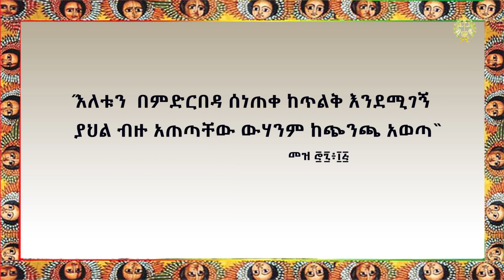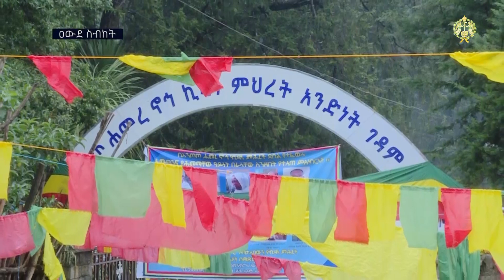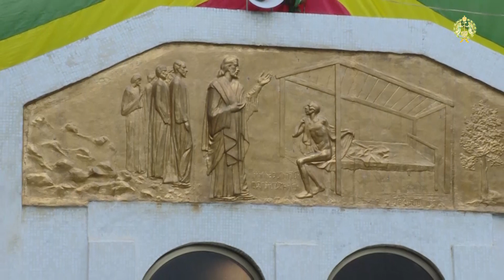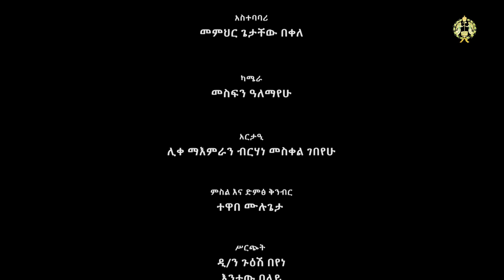ስብከት በዲ/ን ዶ/ር ቴዎድሮስ በለጠ